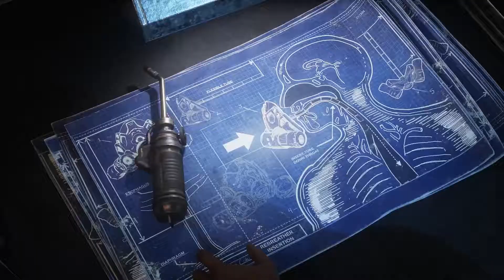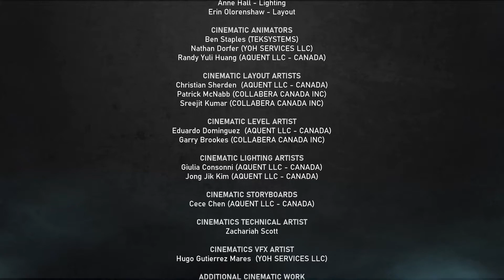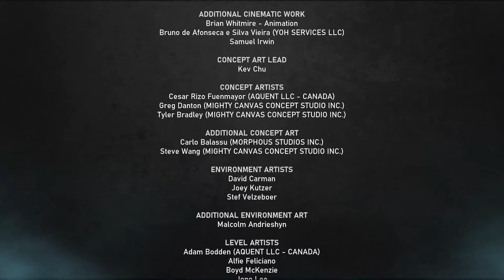Gears 5 Hivebusters (Hindi) Playthrough Part #7 Ending "TEAM SCORPIO" (Xbox Series S)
⏱️TIMESTAMPS⏱️
0:00​​ Intro
0:39​ Recap
​1:07 BRS Intro
1:30 Finale Starts

I am an Indian Gaming Youtuber, playing Gears 5 Hivebusters 2021 with HINDI Commentary.

I hope you guys enjoyed the video, leave your suggestions for the series, Give it a big thumbs up.

Gears 5 Hivebusters Xbox Series Consoles / PC / XBOX ONE 1080p 60FPS HD

Game Link - Xbox Gamepass

Return to Gears 5 with the new Hivebusters campaign expansion. Play as Lahni, Keegan and Mac – the heroes of Gears 5’s Escape mode – on their first operation as part of the secretive Hivebuster program. Thrown together and dubbed “Scorpio Squad,” their suicide mission to destroy a Swarm hive may hold the key to saving Sera and their own redemption.

Enjoy a new, 3-hour campaign set on the volcanic Galangi islands. The island lava flows and sandy beaches are crawling with Swarm and a deadly new predator.

Use and upgrade Ultimate Abilities in a campaign story setting for the first time.

Up to 3 player online co-op.

Xbox Profile Required. Sign in with your existing profile or create one for free.

Recorded through Xbox Series S Inbuild Recorder
Headphone/mic - Redgear cosmo 7.1 Headphone
Xbox Gamer Tag - DimaagKaDahi